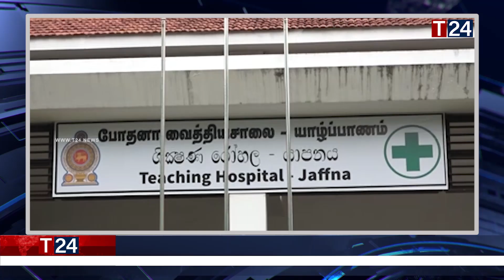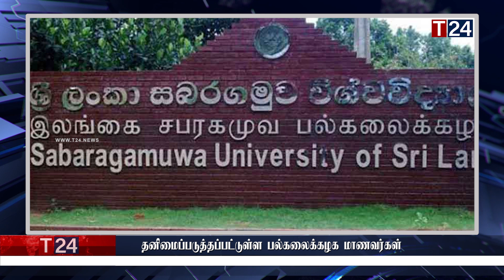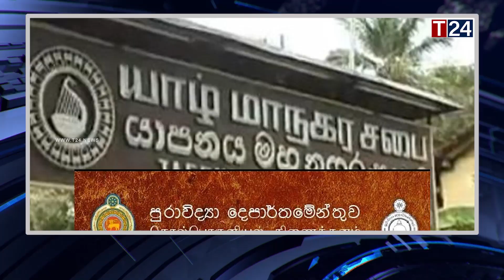இன்றைய பிரதான செய்திகள் | 05.10.2020 | Today Sri Lanka Tamil News | T24.News - Main Tamil News